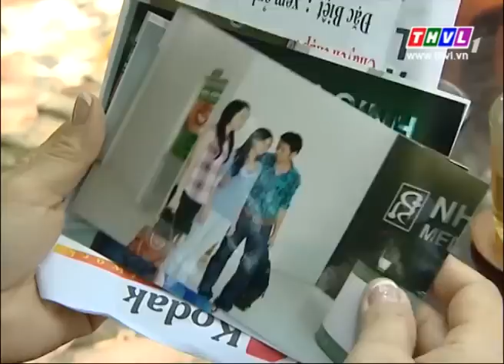THVL | Chân tình - Tập 13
Bộ phim Chân tình xoay quanh sự phấn đấu trong công việc và chân thành đối với tình yêu của Hiền Mai – một cô gái xuất thân từ miền quê sông nước, gắn bó với những truyền thống lâu đời của người Việt Nam. Hiền Mai thừa hưởng sự khéo léo từ người cha và sự đam mê hình thành từ tuổi thơ gắn bó với quê hương. Ước mơ lớn nhất của cô là có thể đem sự khéo léo đó tiếp nối tài năng của cha mình : một thợ may áo dài truyền thống lành nghề - tạo nên những chiếc áo dài truyền thống đặc sắc.